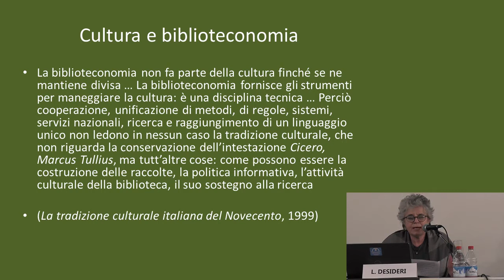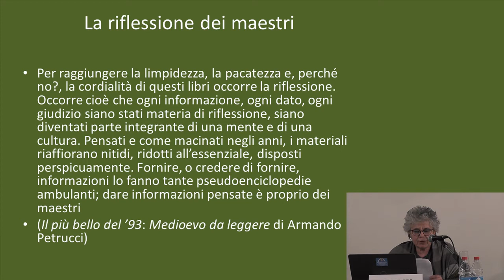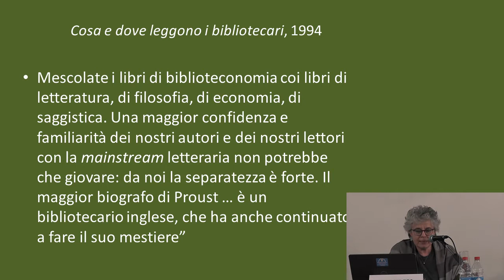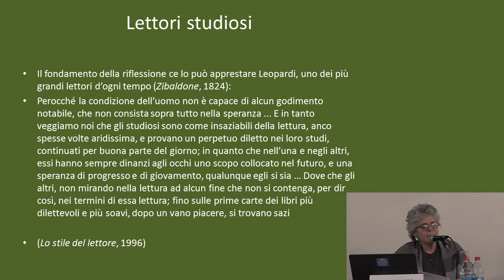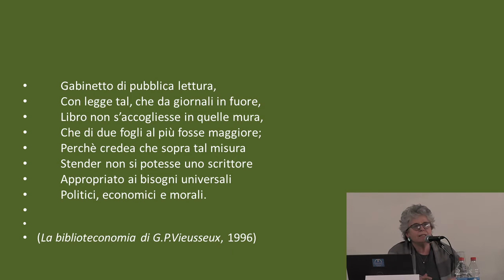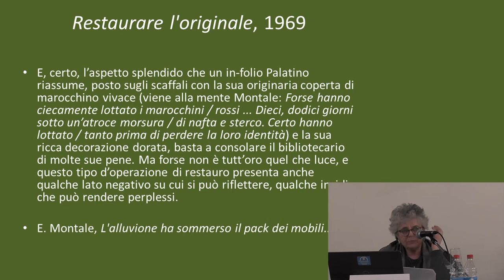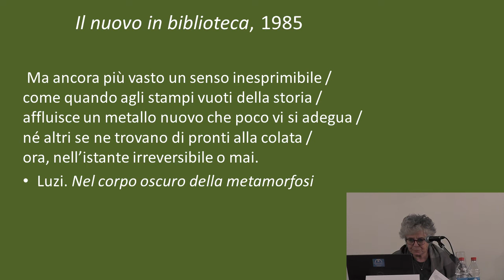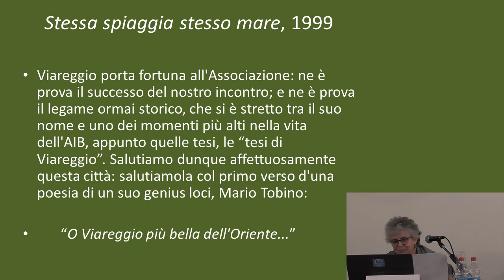La cultura letteraria di un bibliotecario - Laura Desideri, Resp. Biblioteca Gabinetto Vieusseux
Ricordando Luigi Crocetti. Le politiche per la conservazione del patrimonio librario e documentario - Ferrara Fiere, 21 marzo 2018. Convegno organizzato da IBC in collaborazione con AIB Associazione Italiana Biblioteche - Sezione Emilia-Romagna